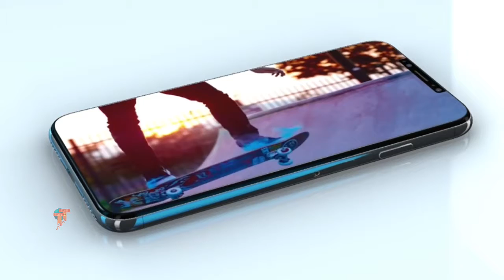iPhone x plus xl Trailer